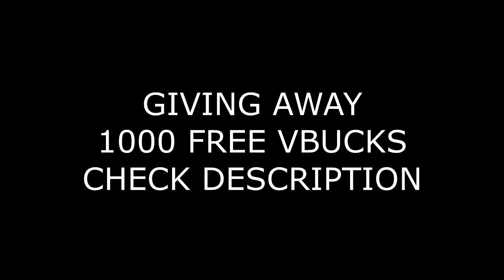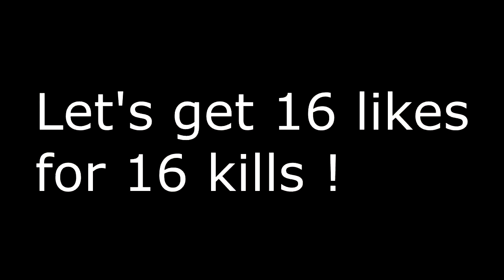SNIPER SHOOTOUT EPIC WIN | FORTNITE BATTLE ROYALE (LIVE COMMENTARY) EP.4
Today's Episode: SNIPER SHOOTOUT EPIC WIN | FORTNITE BATTLE ROYALE (LIVE FR COMMENTARY) EP.4

New Series : Fortnite Battle Royale Squad Win : One / Two days a week at 8:00 PM (GMT +02:00)

In this series, i show you different and entertaining wins with a squad while every episode is based around a exciting theme...
Every video is a Live Commentary  either in English or Lebanese